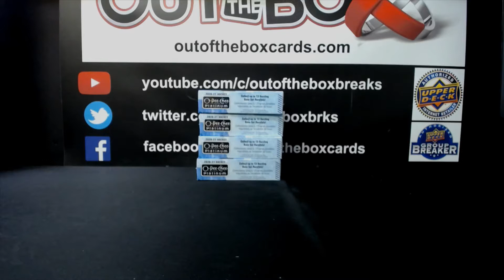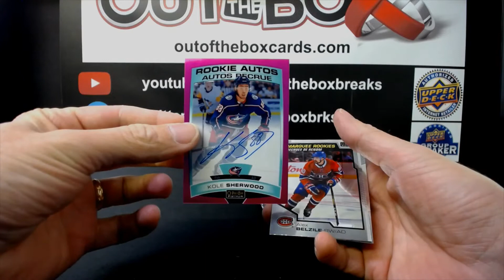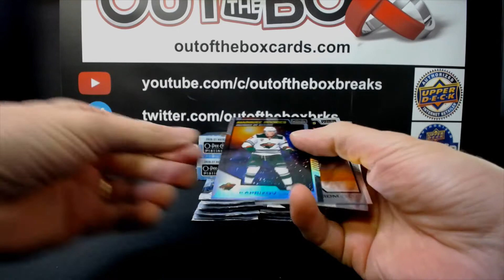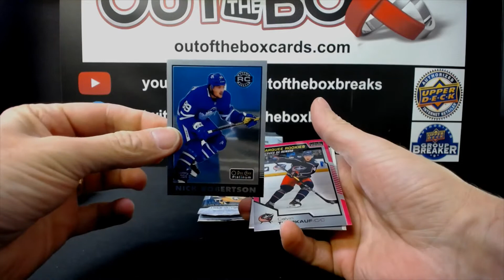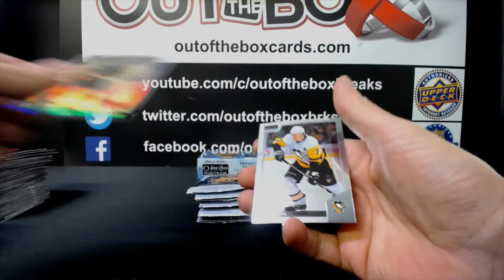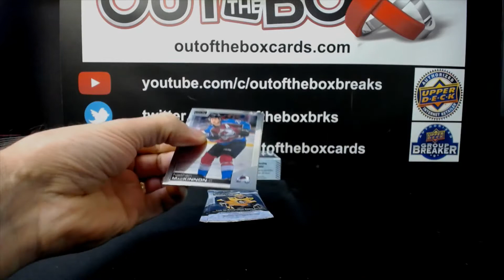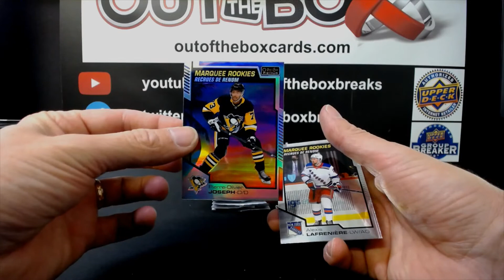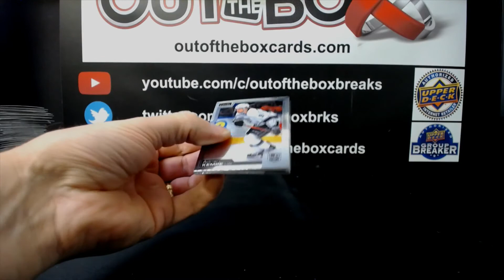Out Of The Box Group Break #10262 20-21 OPC PLATINUM HALF CASE TEAM BUY